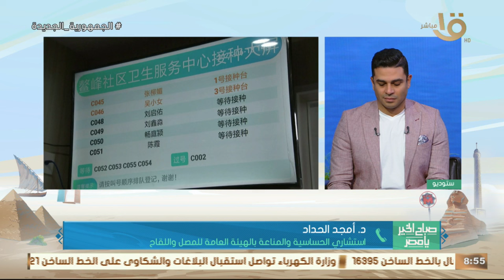ما هو المتحور الجديد Flirt الذي يثير القلق في العالم؟ د. أمجد الحداد يكشف التفاصيل